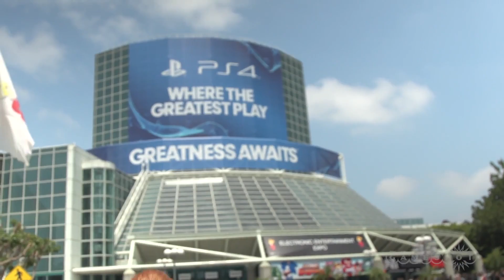Welcome to E3 with Lisa Foiles! - Floor Report E3 2014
Lisa gives you the basics as she prepares for E3 2014.